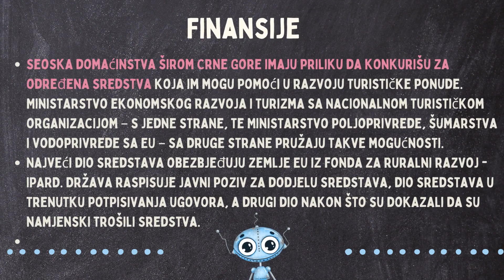FirstLegoLeague Montenegro - MMB team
FIRST® (For Inspiration and Recognition of Science and Technology) LEGO® League uvodi nauku, tehnologiju, inženjerstvo i matematiku (STEM) djeci uzrasta 4-16* kroz zabavno, uzbudljivo praktično učenje.

Učesnici stiču iskustvo rješavanja problema u stvarnom svijetu kroz vođeni, globalni program robotike, pomažući današnjim učenicima i nastavnicima da zajedno izgrade bolju budućnost.

Kroz ovo takmičenje učesnici eksperimentišu i razvijaju svoje kritičko razmišljanje, kodiranje i vještine dizajna kroz praktično STEM učenje i robotiku.